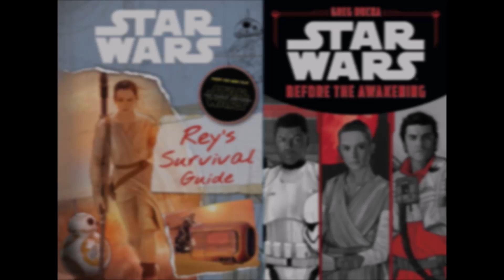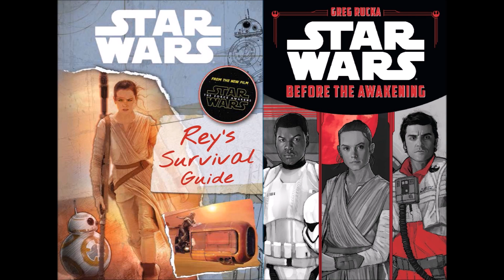You already know the truth: Rey's Origin/Parents reveal will likely be a disapointment to some fans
This video will discuss the most likely origin for Rey, not based on all the evidence we have, but rather what makes the most sense for Disney and the future of Star Wars. and the likelihood it will disappoint some fans.